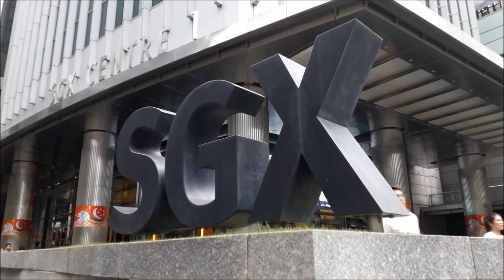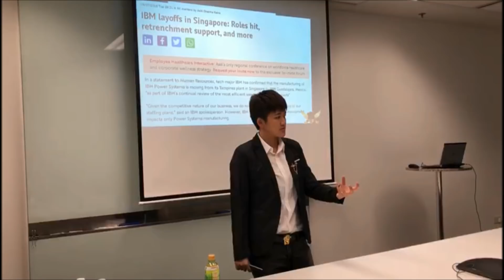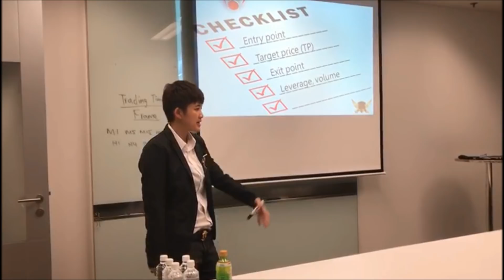I'm Sharing a Wealth Building Strategy (Trader Vlog)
There are many wealth building strategies out there but i want to share with you one of the wealth building habits that you must have to go from building wealth from nothing.

You can use any wealth building system out there but if you don't practice this habit, it's hard to build wealth and keep it. Building financial wealth is not something you should wait, you can start today by implmenting the right wealth building strategies.

This secret that i share with you is for you to build wealth from nothing and potentially start building wealth in your 20s. This strategy allows you to start building wealth with low income.

If you adopt the right wealth building habit and learn the right wealth building principles as well as apply them, you can start building wealth in 2018 instead of waiting for the future to come.

If you also would like to learn how to build wealth in your 20s, let me know down in the comments below and i'll make a video on it.